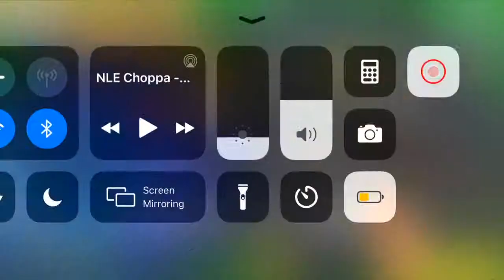11 Kill Solo vs Solo (SMG And Rifle Only) Rules of Survival